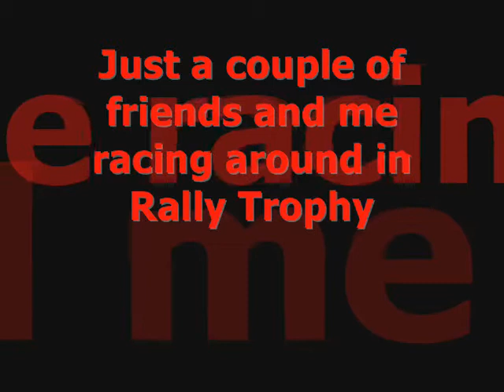Rally Trophy - Multi Player Action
Me, The Dude and DjP out on the dirty roads of Rally Trophy, racing, jumping, bumping and crashing..

Bugbear did this fantastic peace of rally game back in 2001. Unfortunately you can't configure controls under modern Windows versions. And we had really no luck in getting it to run properly in multi player at all. Really unfortunate, because it had pretty darn great collision detection and all that. No lag, no nada. All one can wish for is a GOG.com version of it someday, but it is a bit forgotten.

Ok, ok, I'm aware of the misspelling of the game in the "credits", sorry. :D I guess I put it together a bit too quickly.